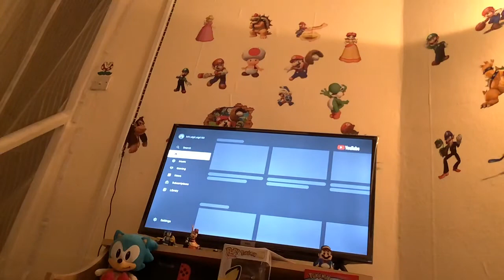Reacting to supersonic battle episode 1